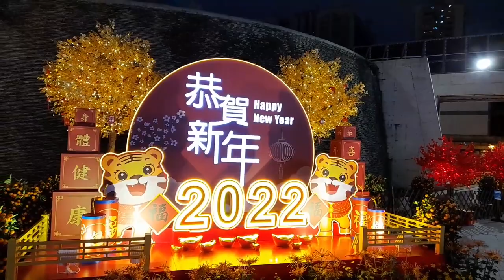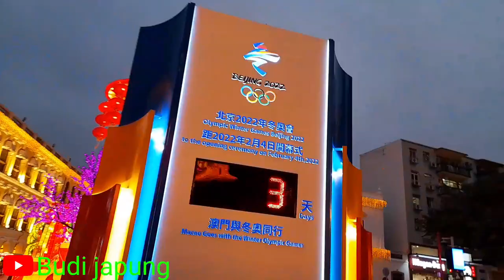Chinese new year 2022 of the tiger, macau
happy chinese new year 2022 of the tiger.
pulang kerja malam sekalian jalan jalan ke senado square/san ma lo, macau china sambil melihat indah nya lampu hias dan antusias warga lokal dan pekerja migran mengisi hari libur#senadosquare